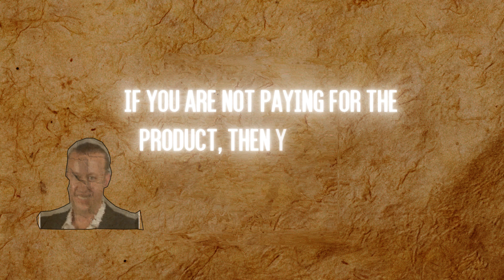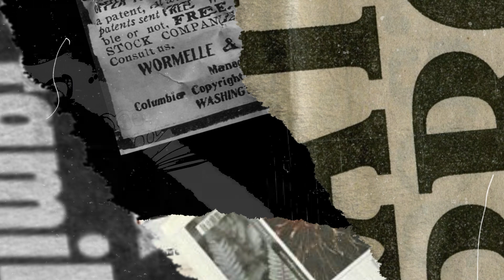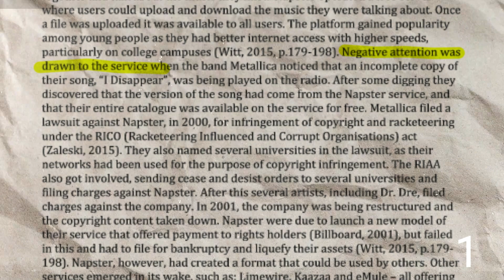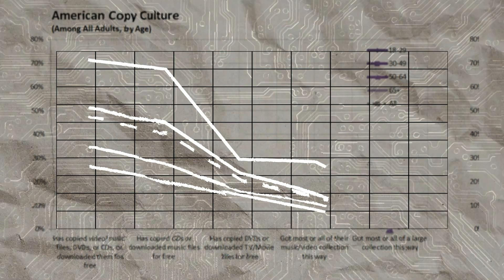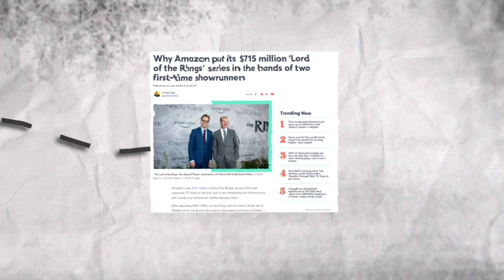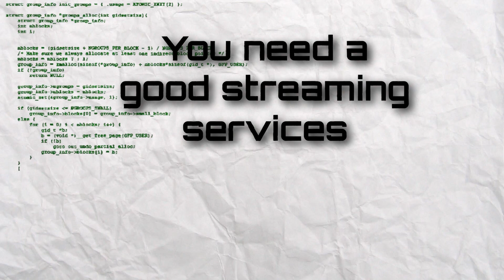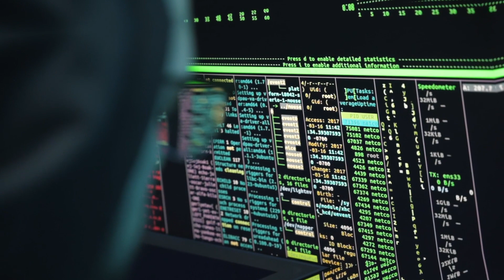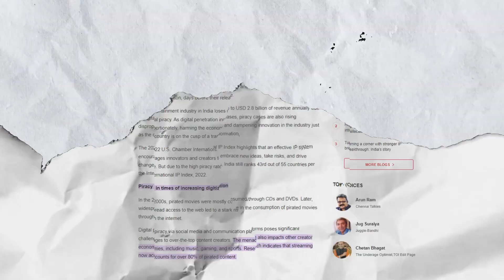The Era of Digital Piracy From History to Dark Reality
"Unlocking the Digital Abyss: Navigating the Complexities of Digital Piracy"

In a world dominated by technology and interconnectedness, the battle against digital piracy rages on. Join us in this eye-opening exploration of the digital realm as we delve deep into the intricacies of digital piracy – a modern-day menace that poses a complex web of challenges to creators, industries, and consumers alike.

Discover the staggering economic losses incurred by industries due to piracy, as well as the ethical dilemmas surrounding free access to copyrighted materials. We'll also explore the technological cat-and-mouse game between content creators and pirates, as new methods of protection are devised and circumvented.

But it doesn't stop there – this video goes beyond the surface to examine the broader consequences of digital piracy. How does it influence the incentives for innovation and artistic creation? What legal and regulatory measures are being taken to combat this virtual threat? Join us as we navigate these intricate waters and offer insights into how digital piracy reverberates through economies, culture, and the very fabric of the online world.

Whether you're a content creator seeking to protect your work, a consumer trying to understand the implications, or simply curious about the underbelly of the digital domain, this video is a must-watch. 🌐🔒🚫